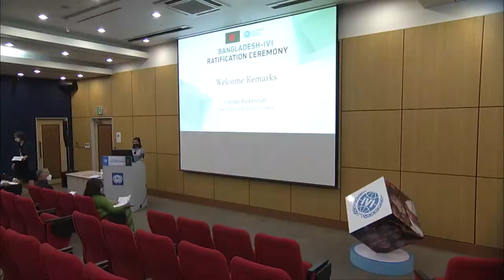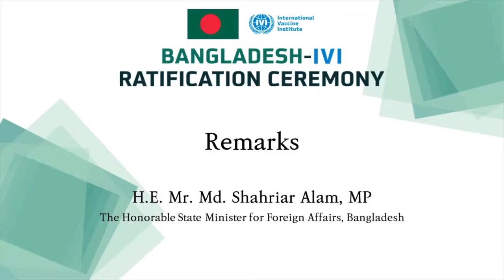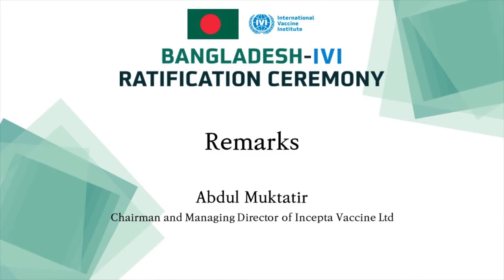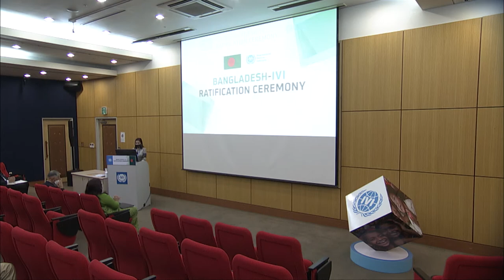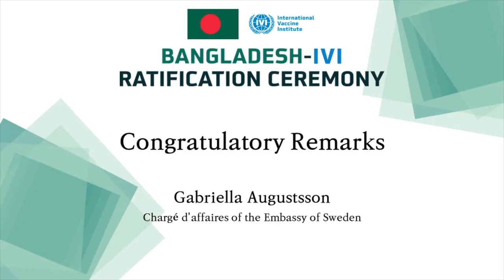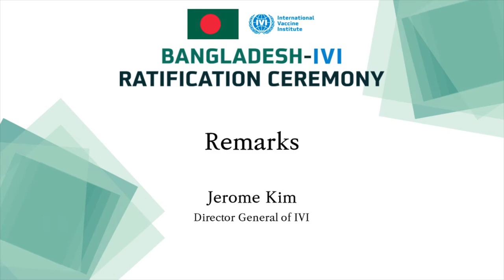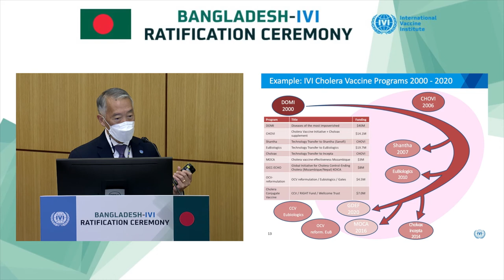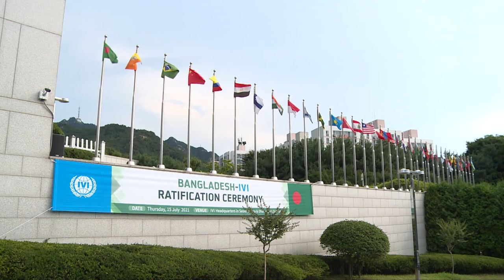Bangladesh-IVI Ratification Ceremony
The International Vaccine Institute (IVI) hosted a ceremony at IVI headquarters honoring the People’s Republic of Bangladesh’s ratification of the IVI Establishment Agreement. Over 20 years of vaccine research and capacity-building initiatives with partners in Bangladesh have led to significant achievements in global public health, including the domestic development and delivery of IVI’s oral cholera vaccine, and IVI officially welcomes Bangladesh as its 19th state party.

The event took place in hybrid format, streamed live from IVI in Seoul, Republic of Korea (ROK) with the in-person attendance of Her Excellency Abida Islam, Ambassador of Bangladesh to ROK, and featuring online remarks from the governments of Bangladesh and IVI’s core member states, ROK, India, Sweden, and Finland, as well as several of IVI’s key research and industry partners based in Bangladesh. Ambassador Islam raised the flag of Bangladesh at IVI to signify Bangladesh’s state membership.